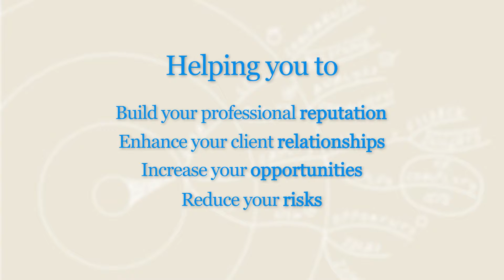Jon SmartWisdom experience Business development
Jon says a few kind words about his experience using SmartWisdom to increase effectiveness and to increase productivity in his work.